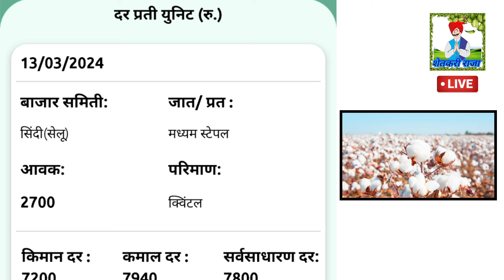बाजारभाव वाढले आजचा कापूस बाजारभाव // 14 मार्च 2024, today cotton market rate, kapas market rate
cotton market
cotton market rate
price of cotton
today's cotton price
आजचे कापुस बाजार
कापूस बाजार भाव तेजी मंदी रिपोर्ट
कापूस बाजार भाव वाढले
आजचा कापुस बाजार
कापूस बाजारात मोठी तेजी